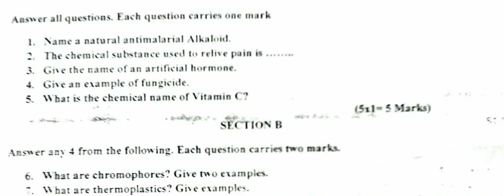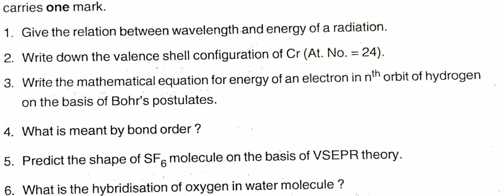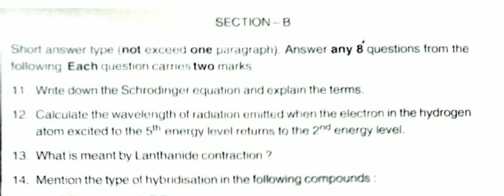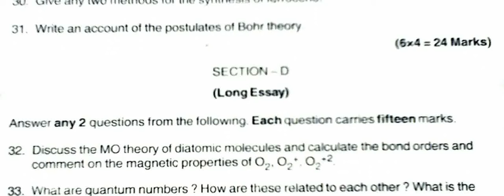Kerala University BSc Botany previous questions - CHEMISTRY - Part-2 ( sem - 1 )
For 10th STD Students in this pandemic situation there is a helpful app @ low rate plz ..ie @750/- only . Please try this ...out. :
cent % sure it can help u dear sslc aspirants

This video includes  sample previous year question papers for students of Kerala university .
Content / Index
University : Kerala
Core          : Botany
Subject     : Chemistry - ( Theoretical chemistry )
Part - 2
! THANKS 4 WATCHING !